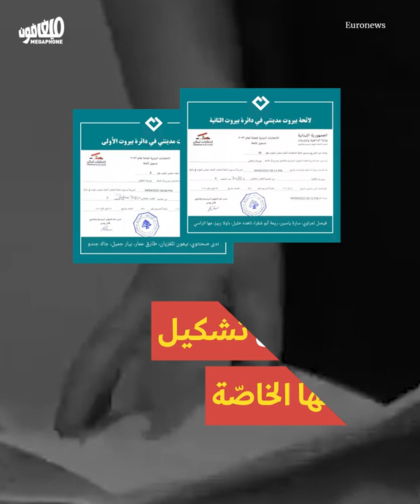The opposition enters the elections fragmented | المعارضة تدخل الانتخابات مشرذمة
المعارضة تدخل الانتخابات بلوائح عدّة: فشل مساعي الوحدة في معظم الدوائر
The opposition enters the elections with multiple lists: Failure of unification efforts in most districts